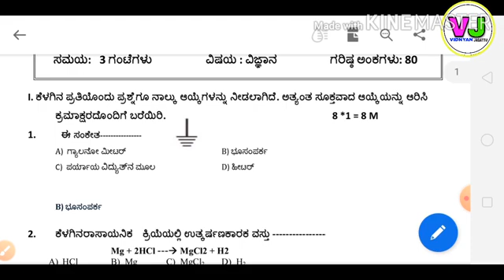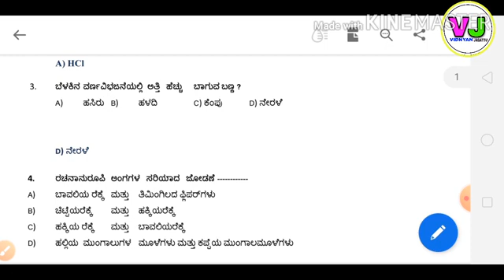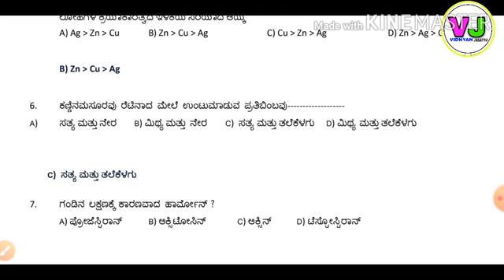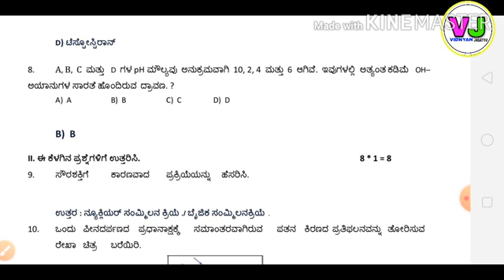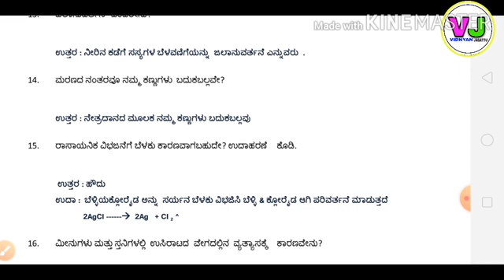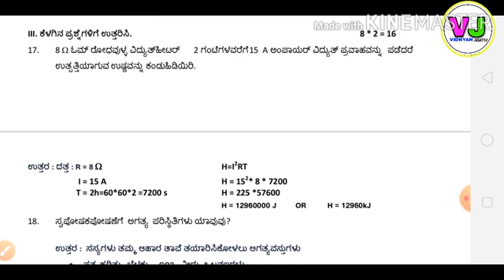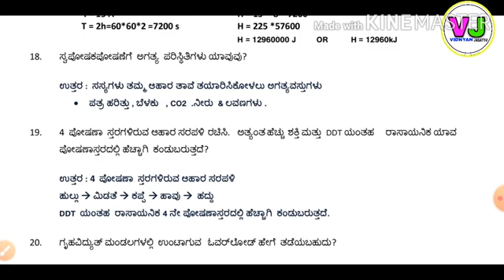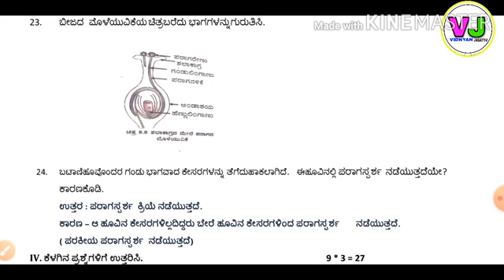1 Science model question paper part 1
Science model question paper part 1